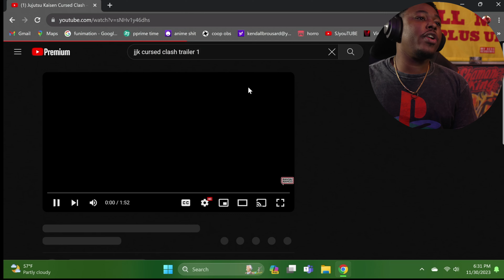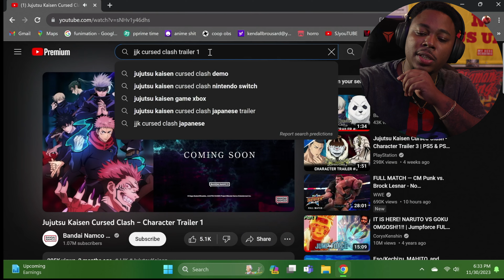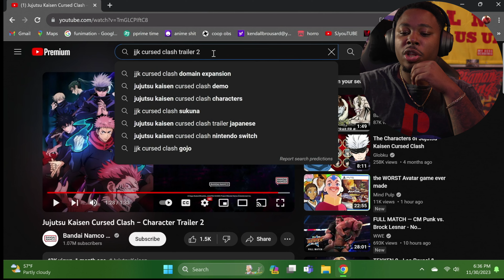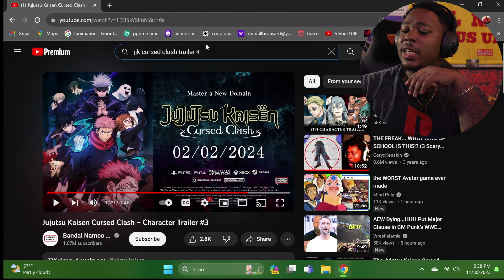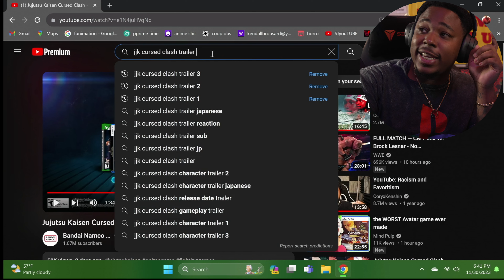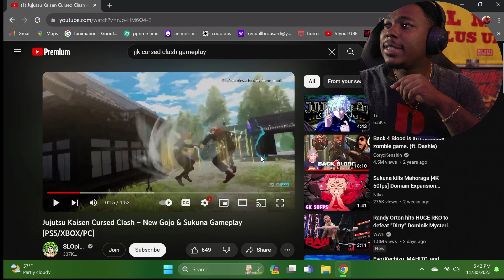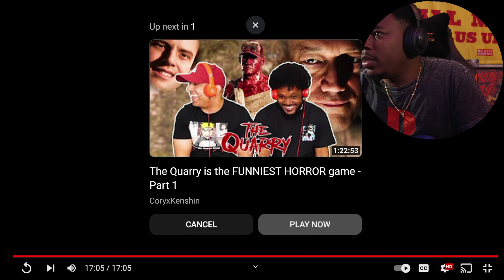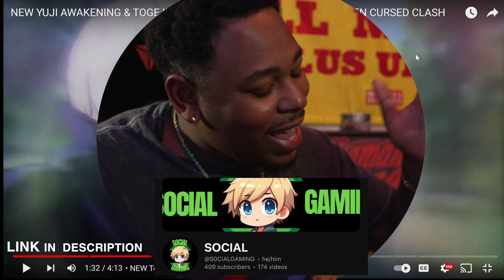Avoid This $60 Anime Game Scam – Here's Why!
🚨 ALERT: AVOID the $60 Anime Game SCAM – Here's the tea! 🚨

HEY, GAMING GLADIATORS and ANIME AFICIONADOS! 🎮✨ Dive into the ANIME PALACE with your host, the ONE and ONLY Android35  expose the SHOCKING TRUTH behind the latest anime game craze! We're talking about Jujutsu  Kaisen: The Curse Clash, but is it worth your hard-earned cash or just TRASH? 🗑️😱

Join me, as we dissect every pixel and punch of this controversial title. Will it rise to the ranks of Naruto and Mortal Kombat, delivering that sweet, sweet fatality of fun? Or will it leave us feeling cheated with a fatal flaw? 😤

Don't be fooled by fancy trailers and pre-order promises! I've got the inside scoop, and trust me, you'll want to hear THIS before you even think about dropping those dollars. 💸💥

Drop a comment and let me know what y'all think! Are you ready for the triumphant return or are you, like me, riding the fence on this one? 🤔

ENLIGHTEN THE UNIVERSE with me, and let's save those pockets from the clutches of gaming scams! 🌌💪

CHAPTERS:
0:30 - Jujutsu Kaisen Overview
18:56 - Social Gaming Shoutout
20:25 - Video Outro

@S0CIALGAMING Definitely Go Check Him Out!